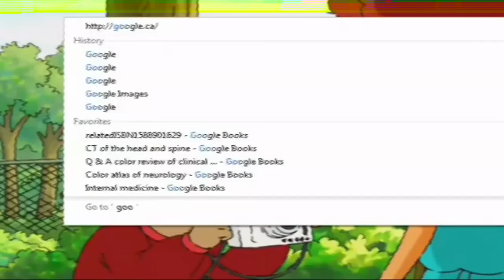YTP: Arthur and the Homosexual Locker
I'm back, and I've got a new attitude and a new name—Drew!

JK. But I did stop making YTP vids for ages, and I finally did it again! Tonight was gr8. I think this turned out fucking hilario too.

Episode: Prunella and the Haunted Locker